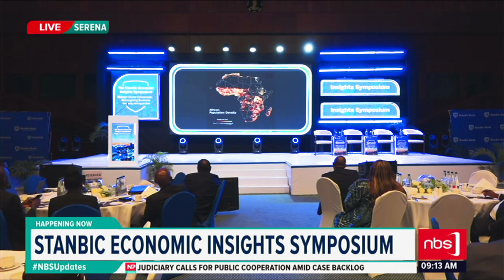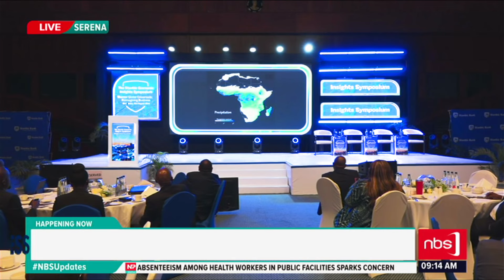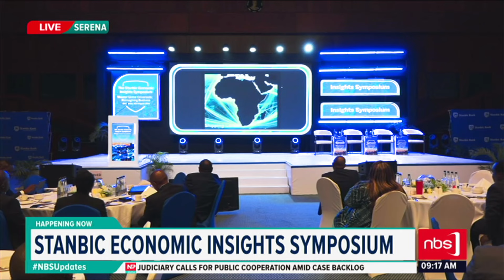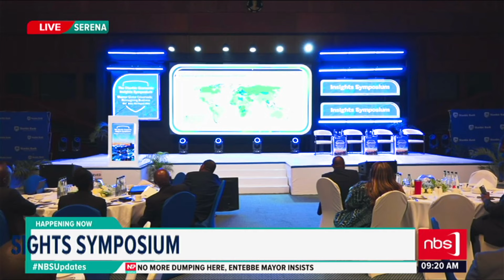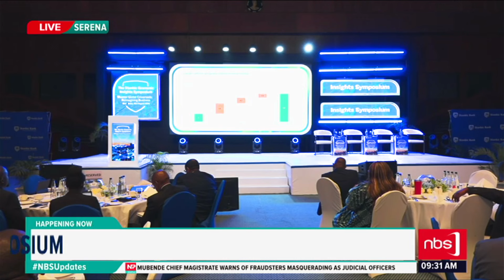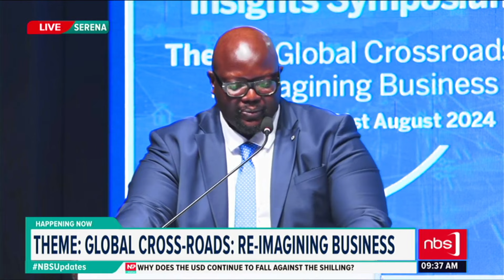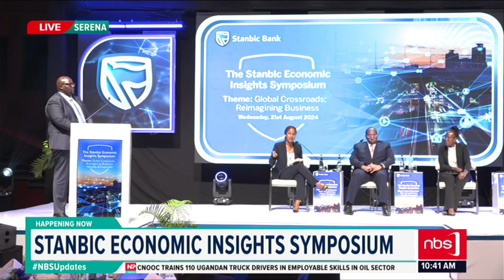Stanbic Economic insights symposium | NBS Happening Now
Theme: Global cross -roads : Re - imagining business